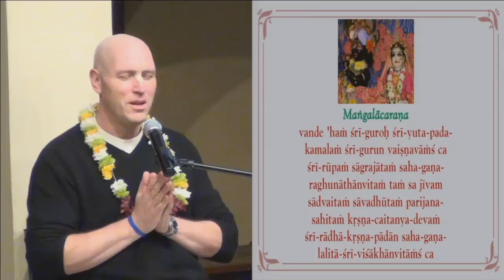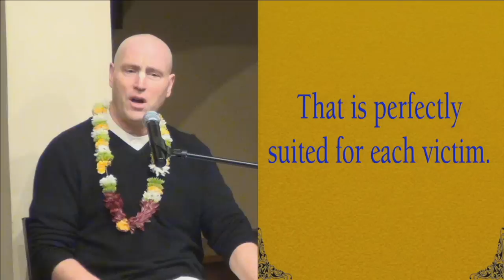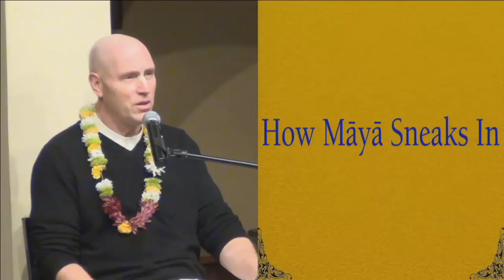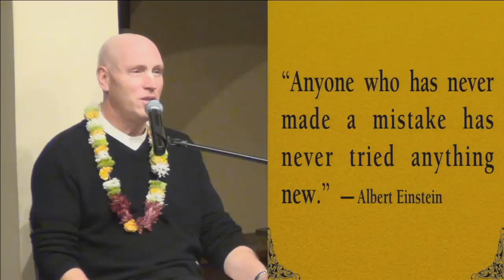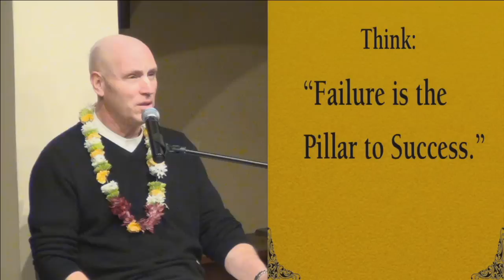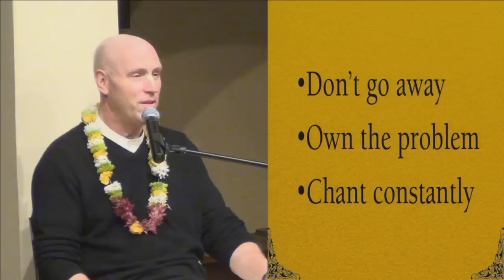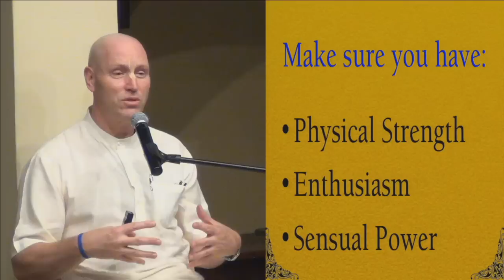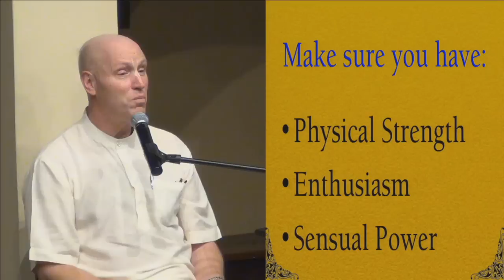How to make a comeback by HG Vaisesika Prabhu, 01-04-15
How to make a comeback by HG Vaisesika Prabhu